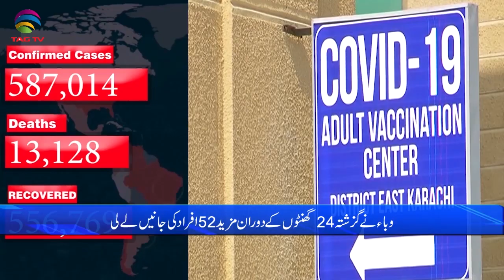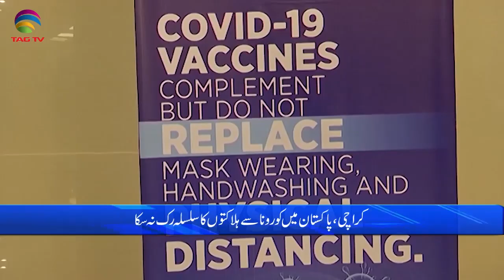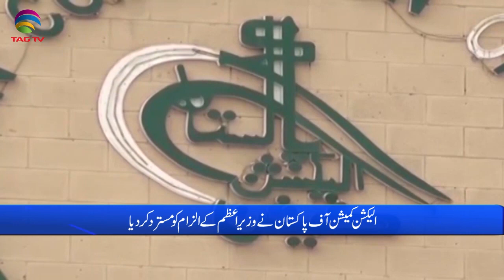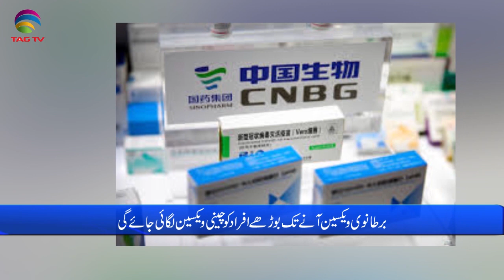Pakistan News Bulletin with Rukhsar Shahzad, March 05, 2021